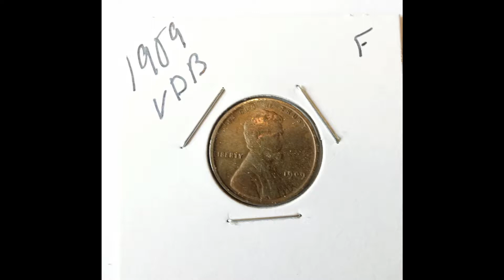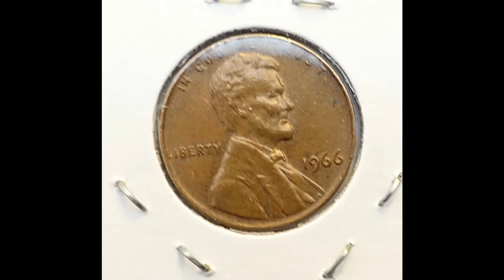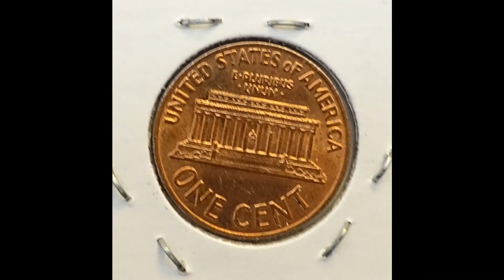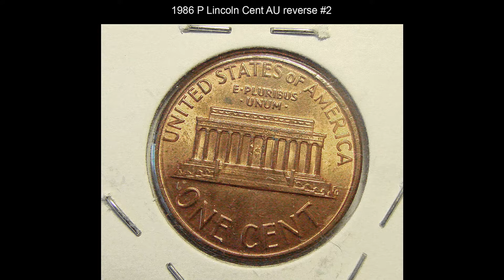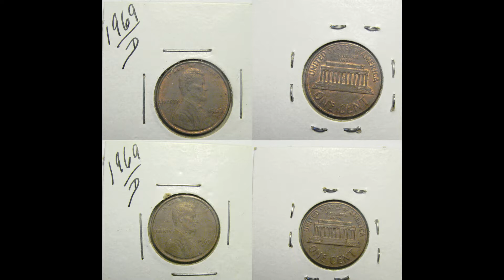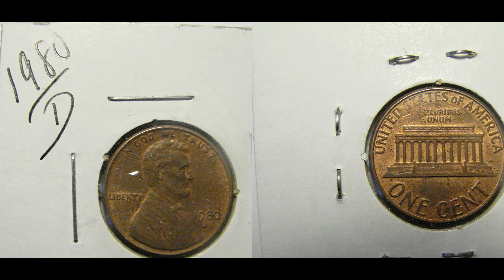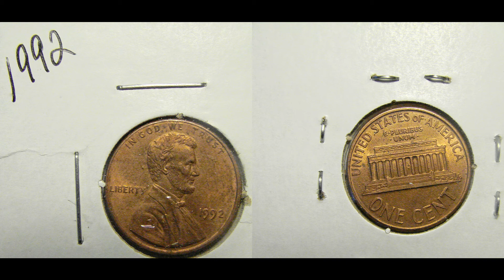Lincoln Cent Coins Circulated